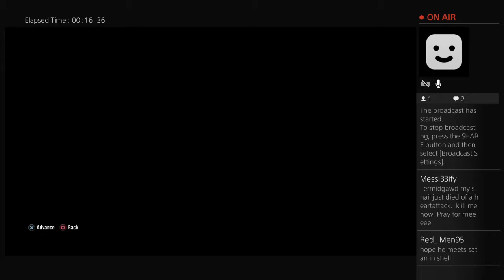Making Bohs great again!!!!!!!! Part 4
We started off our season with home games to Derry City and Galway United